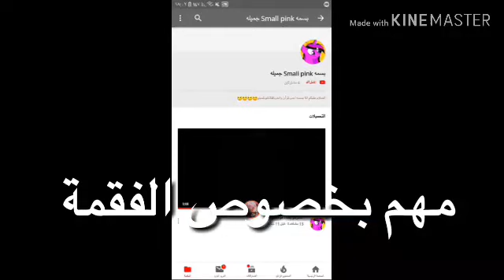مهم بخصوص بسمة الفقمة الوصف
رابط منتحل شخصية الفقمة
انا اكره الفقمة